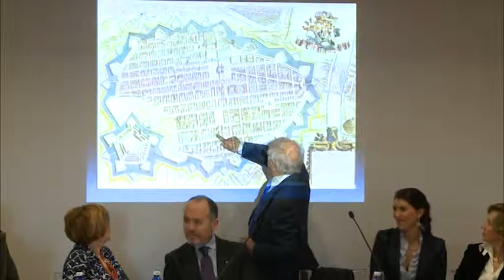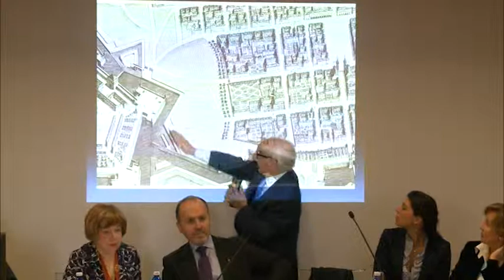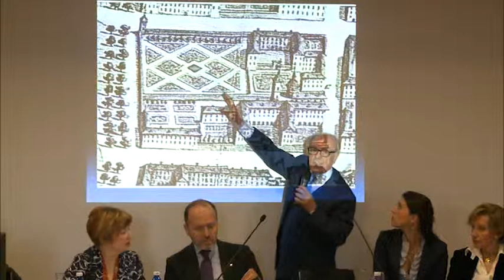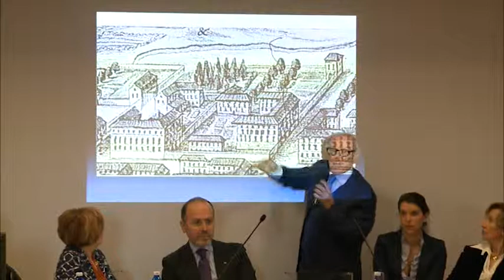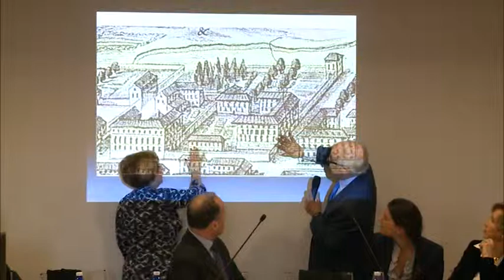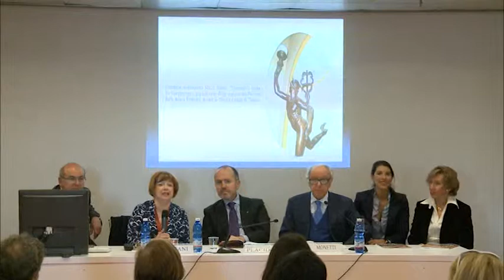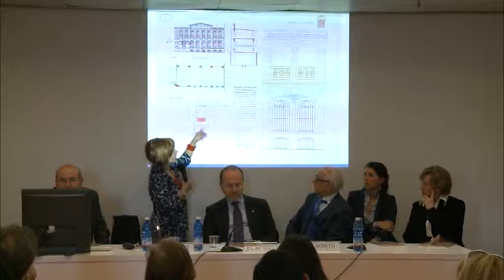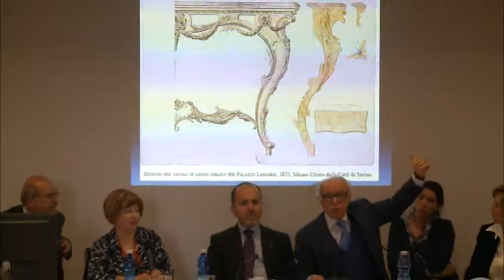RITORNO A PALAZZO LASCARIS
XXVI SALONE INTERNAZIONALE DEL LIBRO 2013
DOMENICA 19 MAGGIO - ORE 17.30
SALA ARANCIO

Intervengono:

Arabella Cifani e Franco Monetti, storici dell'arte
con la collaborazione di: Carlotta Venegoni, Stefano Grosso, Enrica Coffano